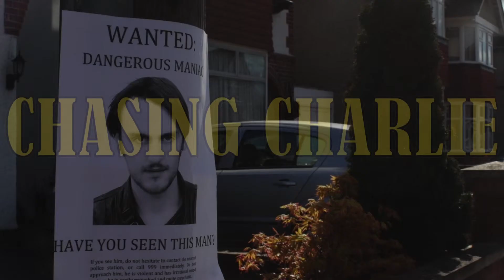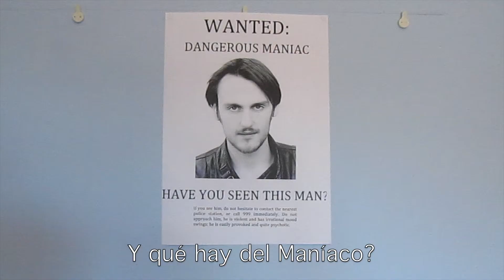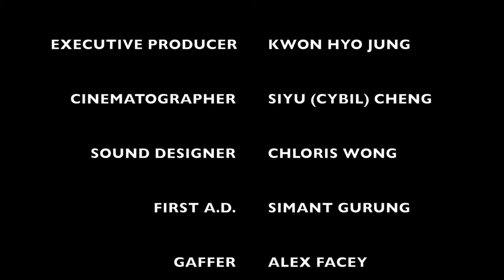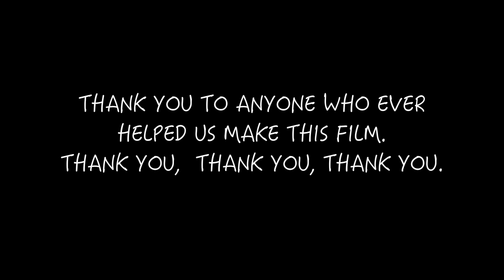Chasing Charlie: Versión con subtitulos